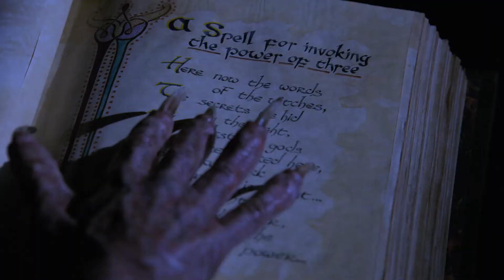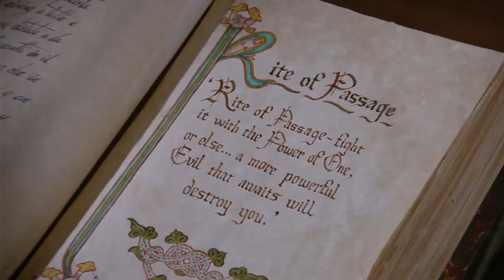Charmed 2x01 Abraxas & Grams HD Blu-Ray Remaster!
From the episode of the original Charmed "Witch Trial".